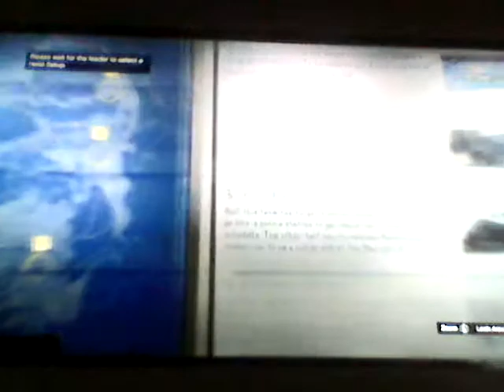Part one of my GTA series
Amazing like always